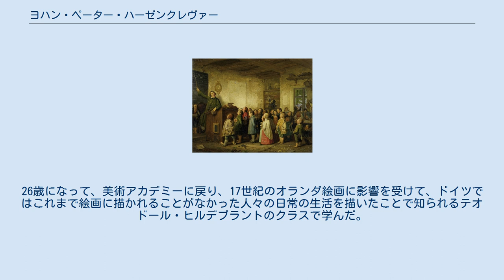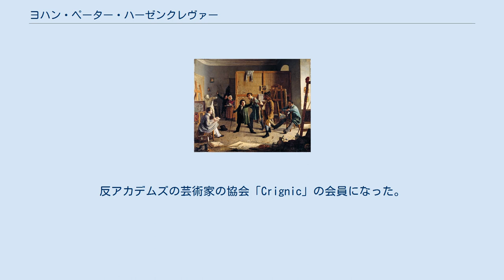ヨハン・ペーター・ハーゼンクレヴァー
ヨハン・ペーター・ハーゼンクレヴァー（Johann Peter Hasenclever、1810年5月18日 - 1853年12月16日）はドイツの画家である。
ブルジョアジーの生活に批判的な風俗画や社会運動に関心を示した絵画を描いた。
 ノルトライン＝ヴェストファーレン州、レムシャイトの鍛冶屋の息子に生まれた。
15歳の時、学校の教師に美術の才能を認められて、17歳でデュッセルドルフ美術アカデミーに入学するが、2年後、校長のフリードリッヒ・ヴィルヘルム・シャドウから才能がないといわれて退学した。
26歳になって、美術アカデミーに戻り、17世紀のオランダ絵画に影響を受けて、ドイツではこれまで絵画に描かれることがなかった人々の日常の生活を描いたことで知られるテオドール・ヒルデブラントのクラスで学んだ。
 「労働者と市議会」 ミュンヘンに移り、1838年に医師で風刺的な文学作品の作者である、コルトゥム(Carl Arnold Kortum)の作品で、作者の没後も何度か出版された作品、「Jobsiade」に20点の挿絵を描き、画家として成功することになった。
 三月革命の準備期（Vormärz）の政治活動に積極的に参加した。
反アカデムズの芸術家の協会「Crignic」の会員になった。
1847年に創刊された風刺雑誌「Düsseldorfer Monathefte」のためにも働いた。
代表作の一つで、1848年革命で市議会と交渉する労働者代表を描いた「労働者と市議会」は1853年にカール・マルクスがアメリカの新聞で称賛し、東ドイツ時代にハーゼンクレヴァーの作品は政治的な観点で研究された。